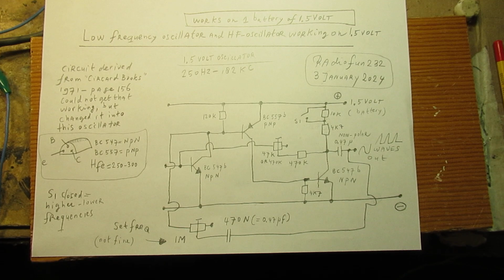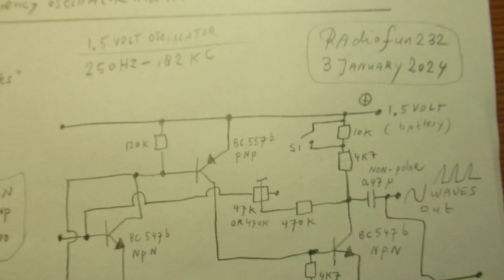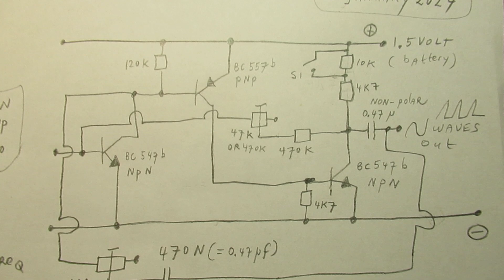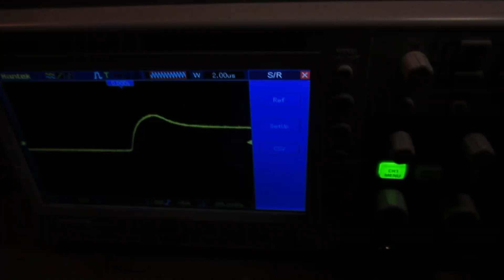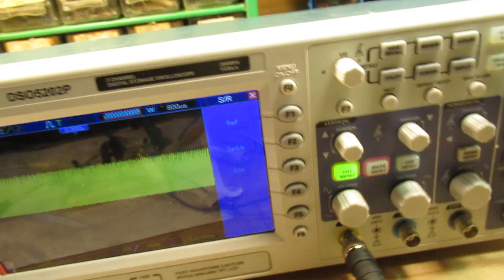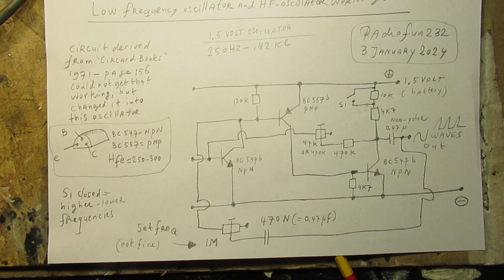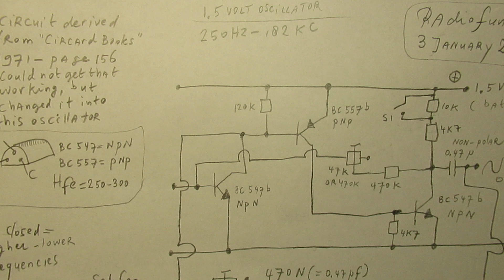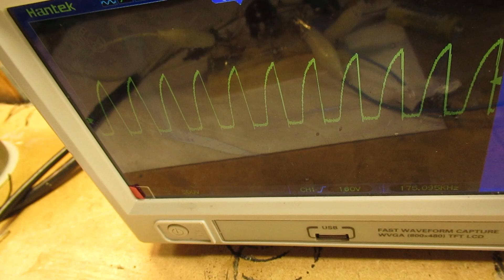3 transistor oscillator for 300 Hz-182 KC that works on (only) 1.5 Volt. More in the video/text.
Please read the description first. A very simple to make 3 transistor oscillator that works on only one 1.5 Volt battery and goes from the audible band (say 300 Hertz) into the HF band (170 KC or so).

Demonstrated in this video. Such a test oscillator can be mounted into a small tube, combined with that 1.5 battery, for all purposes.

Thus you can get a lot of good properties out of this circuit. Both in AF (audio) & HF.

That is, by its properties: it works with one battery of 1.5 Volts. Much more info is in the video about how to make it, its properties, etc.

It can also work on (say) 3 Volts or so. That was not tested, but I am quite sure, that it (in a certain way) always will work. In general: don't go to higher than 6 Volts supply Voltage. That refers more in general to these simple (say a few of them) transistor oscillator units. This is (of course!) not a general rule, but sometimes  the waveforms of these simple 1 or 2 transistor oscillators get more pure on lower supply voltages.

This can be considered as a "side path" when talking about these circuits (1 or 2 transistor oscillators).

Of course we are talking now of an oscillator that works on only 1,5 Volt. (thus in a certain way very simple).

Such a 1.5 Volt battery oscillator can be used for many purposes: say to test an audio amp, putting into it a signal and look at the oscilloscope, paralled to the LS box.

Though even there, in that situation, there is a lot to be discussed about the pureness of the audio / audio signal coming out of the LS box, etc. To test LS boxes on their "sound", use a noise generator, especially when you want to compare the properties of different types of loudspeaker boxes. Schematic of such a noise generator is on my YT Channel.

The appreciated sound is (in almost all cases) "personal". It is what you like/need.

The circuit can be used to test and “peep-through” audio circuits. Say the signal tracer thing. Thus to get to the point where (say) a certain transistor stage (say defective) or another electronic circuit that has to amplify an AC signal  circuit is not amplifying anymore, etc.

Thus used as a test probe in these (AC & audio) cases.

I keep all my YT videos constant actual, so the original video’s with the most recent information are always on YouTube. Search there, and avoid my circuits that are republished, re-arranged, re-edited on other websites, giving not probable re-wiring, etc. Some persons try to find gold via my circuits. I take distance from all these fake claims. I cannot help that these things happen.

Upload 3 January 2024.

Advice & idea (for everyone working in the electronics field): test it on higher supply voltages, say going from 2 Volt up to (say) 6 Volts. You will surely find many other frequencies, wave forms, thus other electronic applications, etc. Say where certain wave forms do their jobs, driving transistors, etc, into saturation or not.

The oscillator acts, in a kind of way, "inversed" when it goes to lower (not in the Kilohertz frequency bands), when you turn that 1 M (1 Mega Ohm) pot.meter/resistor. So a good circuit to test it all out and do more experiments. Apart from using it as a low frequency say audio "injector", mounted it all into a say small plastic tube, with that 1.5 Volt battery inside.